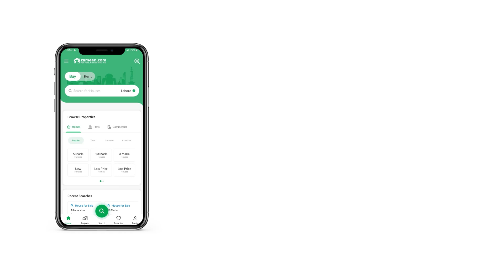1 KANAL RESIDENTIAL PLOT FOR SALE IN TOWN PHASE 1 WAPDA TOWN LAHORE